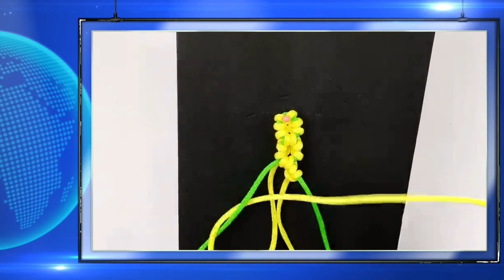Hướng dẫn làm vòng tay đơn giản bracelet bracelets macramebracelet macrame craft diycrafts 14